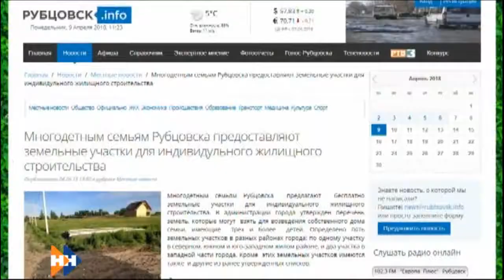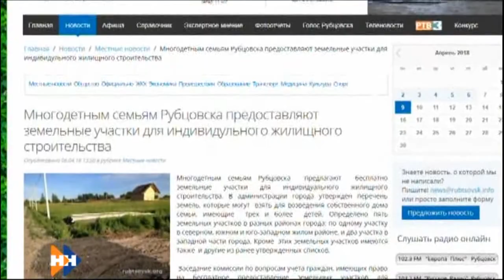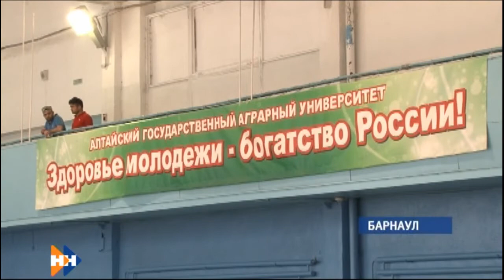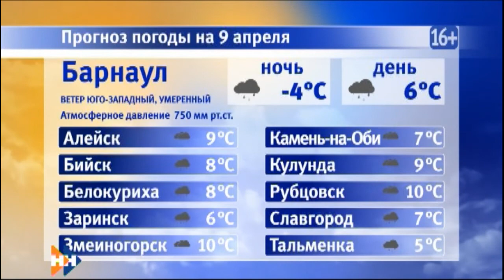Информационная программа «Наши новости» 09.04.18 ДНЕВНОЙ ВЫПУСК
Смотрите в выпуске:
В крае остаются подтопленными 67 приусадебных участков. Подвижки льда начались и в районе Барнаула.
Самый светлый праздник. Как в Барнауле отметили Пасху?
Словно не заметили соперников. Небывалый счет зафиксирован в хоккейном матче студенческой лиги.